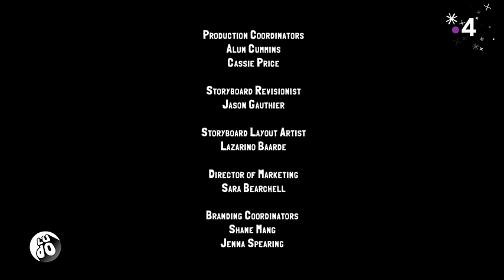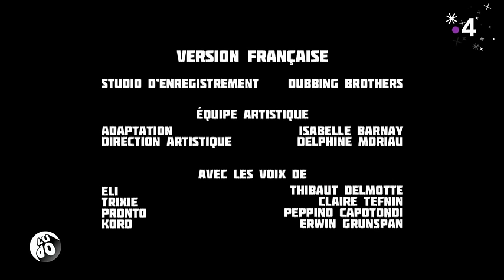Slugterra - La bataille finale